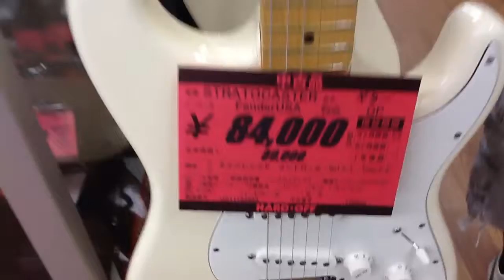Hard Off ร้านของมือสองญี่ปุ่น